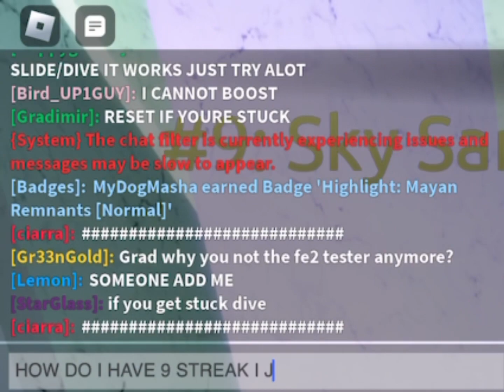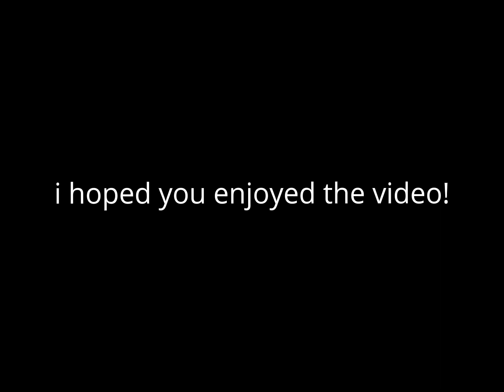best fe2 physics | FE2 Chaos (with a mix of pro): Clip Collection #2 | Roblox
didnt make this for a loooooong time. Enjoy the video!